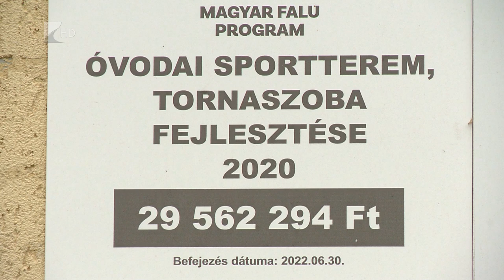Tornaszoba Nyírkátán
Tornaszobával bővült a nyírkátai Lurkó -Kuckó Óvoda. A kilencven négyzetméteres helyiség építésére a Magyar Falu Program biztosította a szükséges, közel harminc millió forintos forrást. Jelenleg 68 gyermek jár az óvodába, akik most már komfortos körülmények között mozoghatnak az intézmény falain belül.